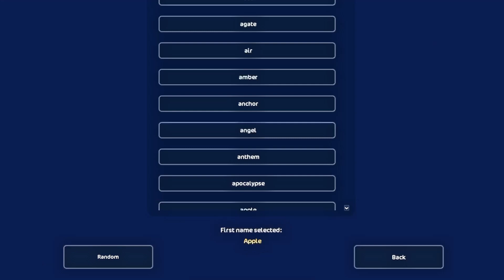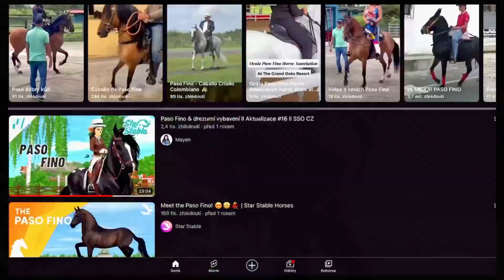Nákup koně v křeči | Star Stable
Příští video bude Halloween speciál, žádný let’s play! 🎃👻